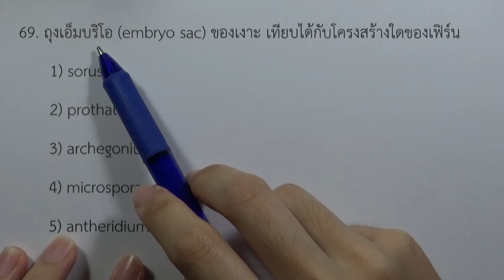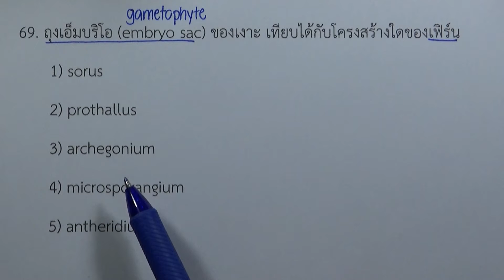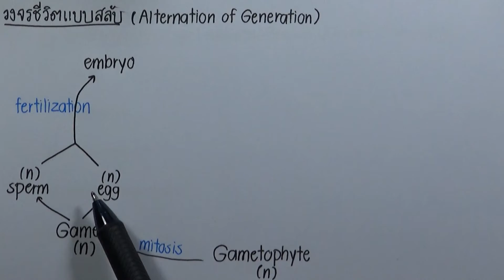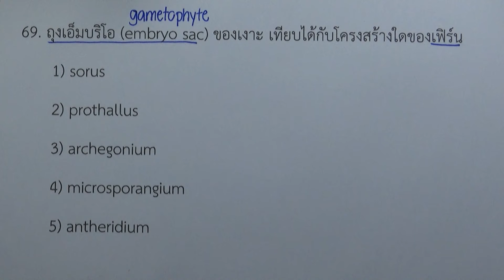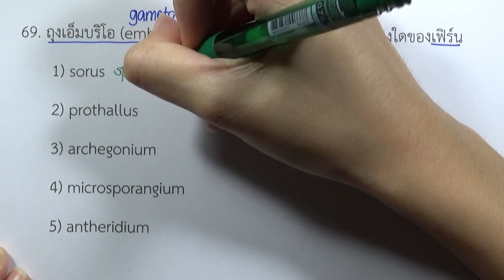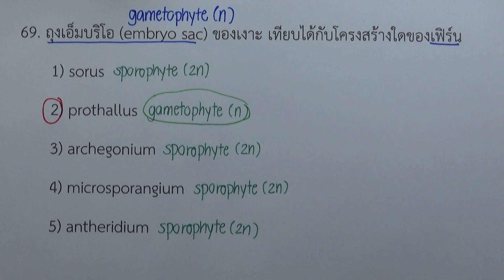โจทย์ชีววิทยา ม.ปลาย 600 : ข้อ ชุด 6 ข้อ 69